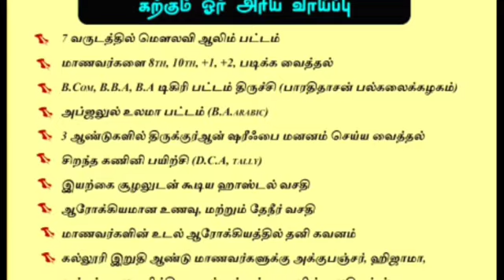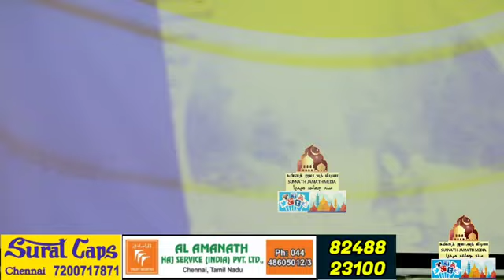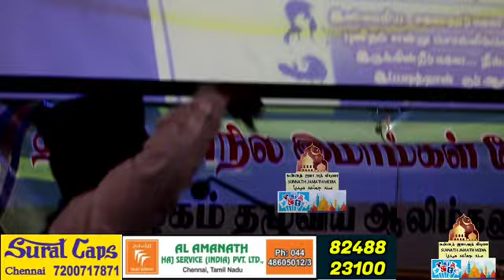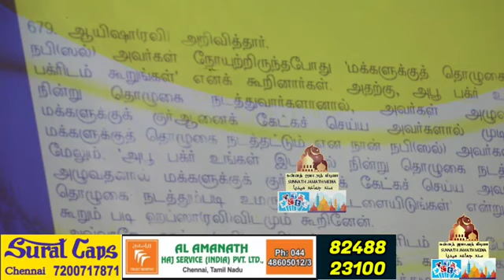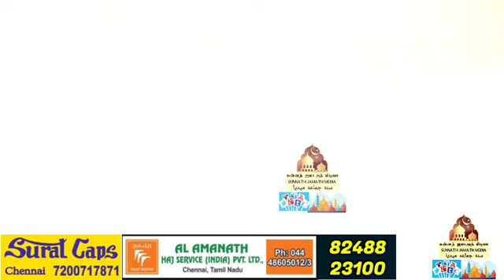நபிமார்களை இழிவுபடுத்தும் இயக்க வாதிகள் | Musthafa Maslahi Bayan | Sunnath Jamath | part-3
சுன்னத் ஜமாஅத் கொள்கை விளக்கம்

✨Sunnath Jamath Aqeeda✨

📢Speech : Hazrath Moulavi Al Hafil A. Musthafa Maslahi MA